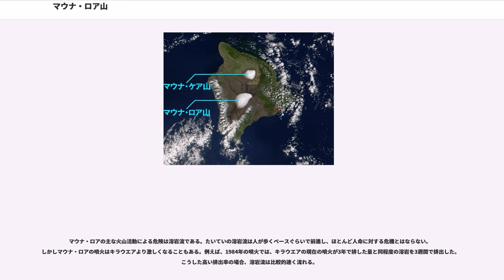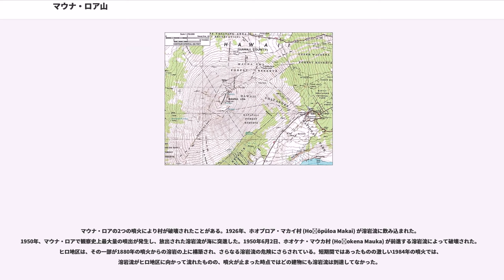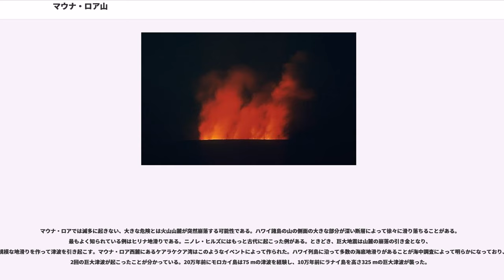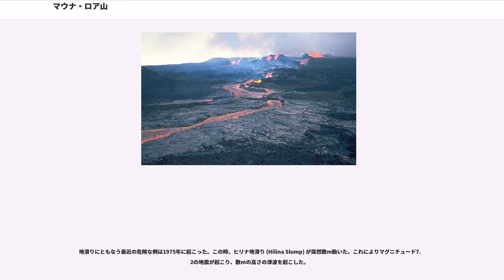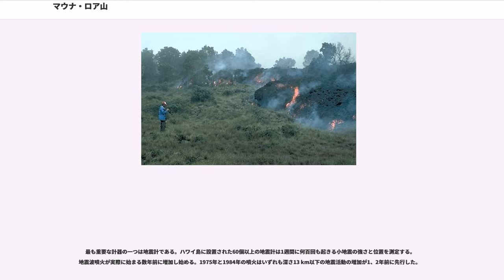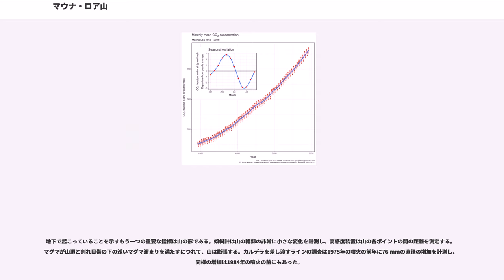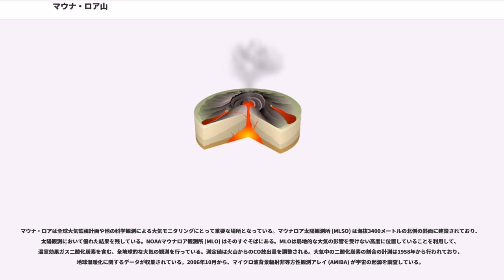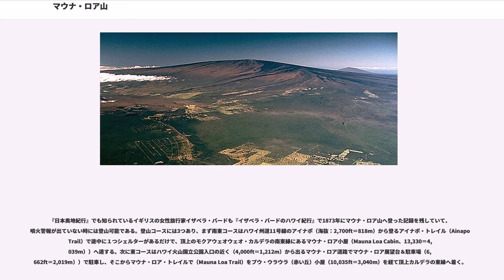マウナ・ロア山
マウナ・ロア山（マウナ・ロアさん、Mauna Loa）は、ハワイ諸島にある活火山であり、ハワイ島を形成する5つの火山のうちの1つである。マウナ・ロアとは、ハワイ語で「長い山」の意である。山頂にはモクアウェオウェオ（Mokuʻāweoweo）と呼ばれるカルデラがある。マウナ・ロア山の体積は約75,000 kmであり (富士山は1,400 km)、地球で最も体積の大きい山でもある。

マウナ・ロア山は有史以来、30回を超える噴火が起こっており、1984年の3月から4月にかけて起こった噴火は世界的にも有名である。

マウナ・ロアは楯状火山であり、その体積はおよそ75,000 kmと見積もられるが、その山峰は隣のマウナ・ケアより約35 m低い。マウナ・ロアから噴出する溶岩は珪長質に乏しく非常に粘度が低い。そのために非爆発的なハワイ型噴火になる傾向にあり火山斜面の傾斜は極めてなだらかである。

火山は少なくとも70万年間にわたって噴火していて、約40万年前に海水準より上に現れた。しかし、岩石の年代測定で知られている最古のものは約20万年前である。そのマグマはハワイ・ホットスポットに由来し、このホットスポットは何千万年にもわたってハワイ列島を作る原因となってきた。太平洋プレートのゆっくりした動きはこの火山をホットスポットから最終的には引き離すため、火山は今から50万年から100万年以内に死火山となると考えられている。

マウナ・ロアの直近の噴火は1984年3月24日から1984年4月15日にかけて起こった。最近の噴火による死者は出ていないが、1926年と1950年の噴火は複数の町を壊滅させた。そもそもヒロの一部は19世紀後半からの溶岩流の上に構築されている。人口集中地に及ぼす危険性を考慮して、マウナ・ロアは、世界でも危険性が高い火山の研究を奨励する特定16火山プロジェクトの対象に選定されている。マウナ・ロアは1912年以来ハワイ火山観測所 (HVO) によって集中的にモニターされている。大気の観測はマウナロア観測所で、太陽の観測はマウナロア太陽観測所で行われていて、両方がその山頂近くに位置する。ハワイ火山国立公園はこの火山の山頂と南東麓をカバーし、別の火山であるキラウエアを含む。

マウナ・ロアを登った最初のヨーロッパ人の記録は、1794年の博物学者アーチボルド・メンジーズ (Archibald Menzies)、ジョゼフ・ベイカー大尉 (当時) (Joseph Baker) ら4人によるものである。気圧計を用いて、メンジーズはその標高を15 m以内の精度で計算した。

マウナ・ロアは世界最大の楯状火山である。溶岩の粘度が低く極めて流動的なため、斜面がなだらかで盾を伏せたような形である。激しい噴火は稀で、ほとんどの場合で溶岩噴泉から溶岩流が供給されるハワイ型噴火が起こる。典型的な噴火では、始めに数kmにおよぶ割れ目火口が開き、それに沿って溶岩噴泉がいわゆる「炎のカーテン」として出現する。通常では数日間で火山活動は一つの噴火口へと収束していく。

噴火は一般的に、山頂、北東に伸びる割れ目帯、南西に伸びる割れ目帯、という3つの地域で起こる。過去200年間に起きた噴火の約38％は山頂で、31％は北東割れ目帯で、25％は南西割れ目帯で起こった。残りの6％は、割れ目帯から離れた山頂の北西にある複数の火口で起こった。山頂カルデラはモクアウェオウェオ（Mokuʻāweoweo）と呼ばれ、その直径は3-5 kmである。1,000-1,500年前、北東割れ目帯からの非常に大規模な噴火により山頂の下にあった浅いマグマ溜りが空となり、山頂が崩れてカルデラが形成されたと考えられている。

地震データから火山活動の源であるマグマ溜りの位置が分かる。地震波のうちS波は液体状態の岩石中を進むことができないため、マグマ溜りはS波の伝達を遮る「影」として映る。影の位置から、山頂の約3 km下にマグマ溜りがあり、さらに割れ目帯の下には小さなマグマの塊があることが判明している。

ハワイ島の上を東から西へ吹く貿易風とマウナ・ロアがこの地域の気候に強い影響を持つ。低い標高では、風上である火山の東側に激しい雨が降るためヒロは米国で最も降水量の多い都市である。この降雨が広範囲の森林をうるおしている。風下にあたる西側ははるかに乾燥しており、高い標高では降水量は減る。非常に気温が低いため降水の大半は雪である。このためマウナ・ロア山頂付近は、凍結と融解が地質的に重要な役割を果たす周氷河地域に分類される。

マウ...